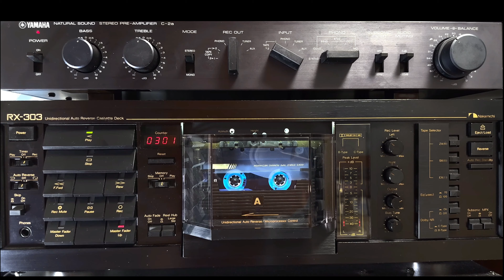Omega "Level" (Poste restante).